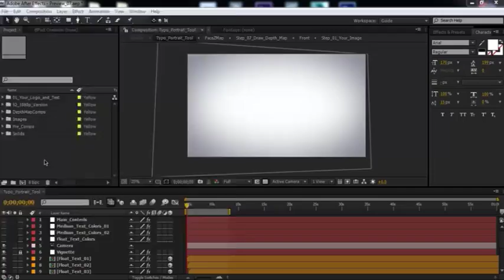3D Typography Portrait Tool | After Efects Project Files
Custom controls to enable detailed customization
Compatible with all language versions of After Effects.
Detailed video tutorial to guide you every step along the way